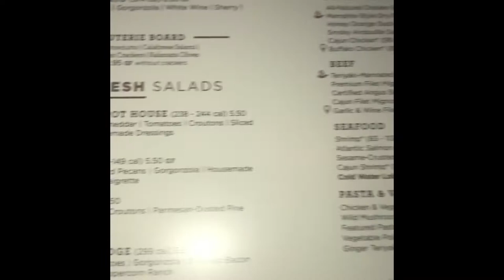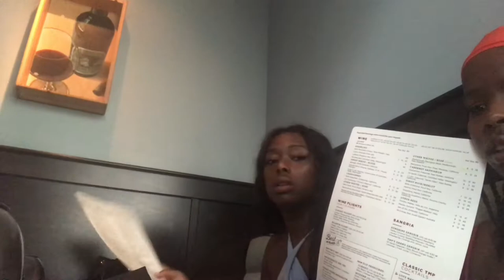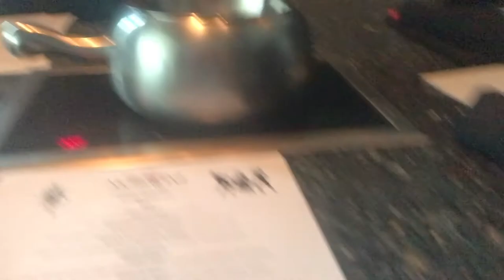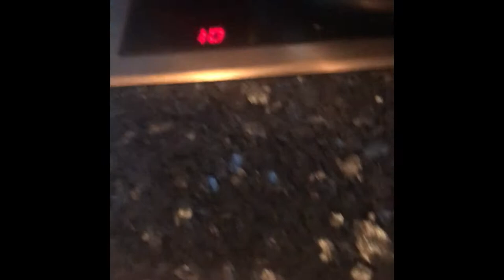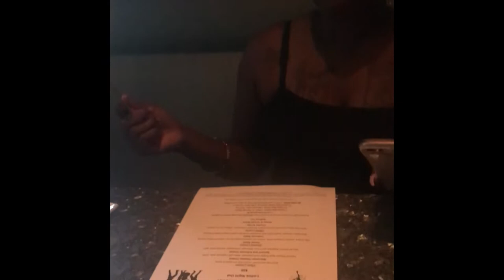The Melting Pot Vlog (LETS EAAATT!!)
Hello Guys Come With Me To Enjoy My Mother’s Birthday !! Yaaay 🎁
We Try Food We Never Tried Before